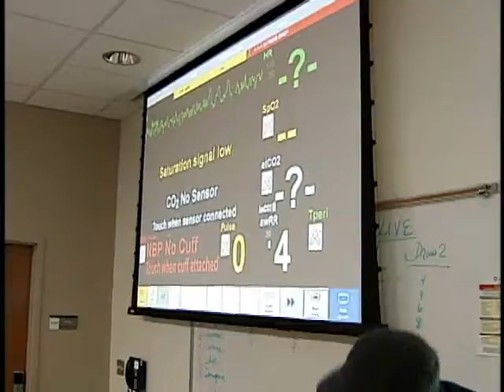PGCPS Update- PGCPS Biomedical Program, Oxon Hill & Parkdale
This April, 2014 Update features: Peace at Oxon Hill HS; Trees at Parkdale HS; PGCPS Biomedical Program;  and, The Board of Education Awards Night.